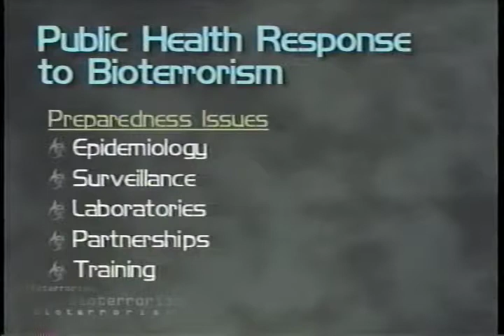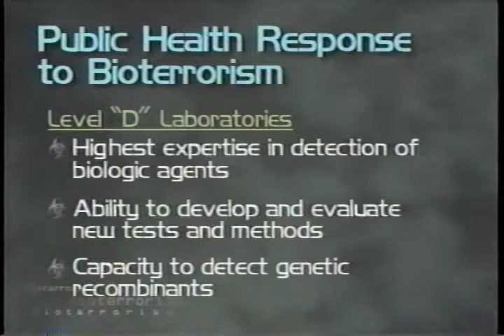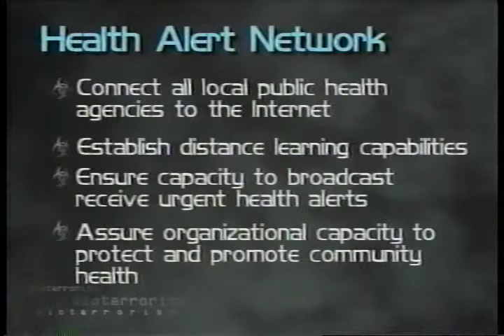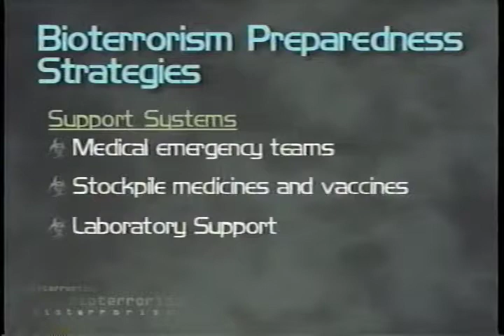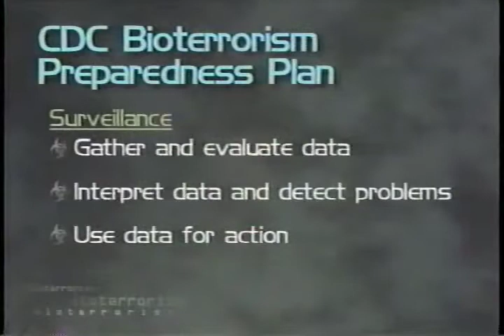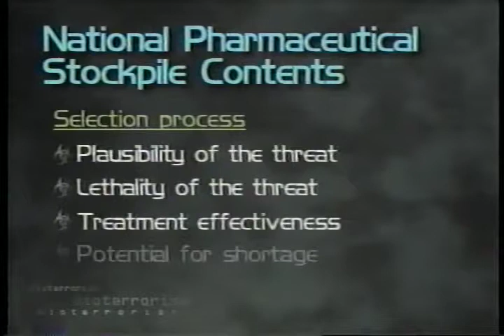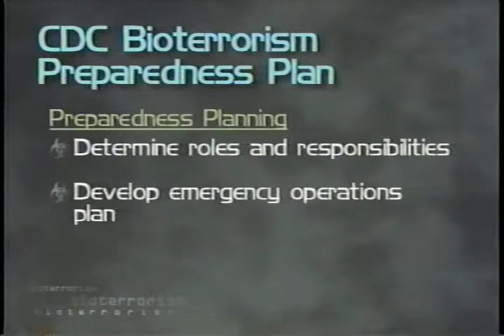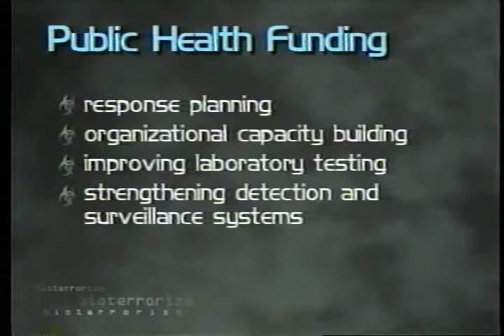Biological Warfare and Terrorism: The Military and Public Health Response (Part 6 of 6)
AVA20825VNB6, 2000

Knowledge about the extensive biological weapons programs in other countries and numerous recent bioterrorism threats has increased the concern regarding the medical management of biological agent casualties on the battlefield or domestically.